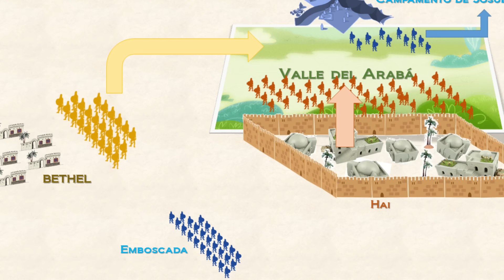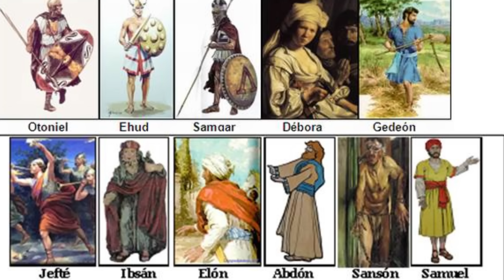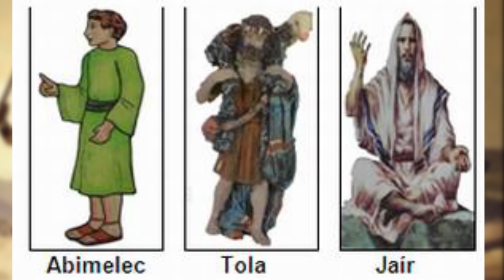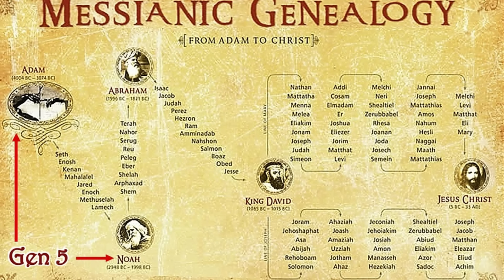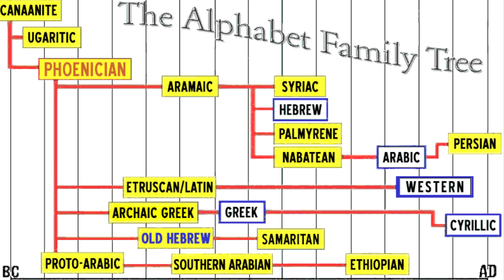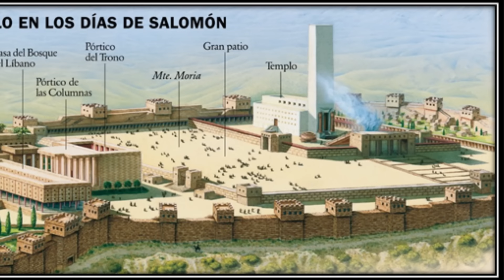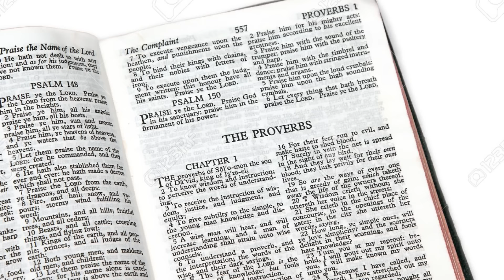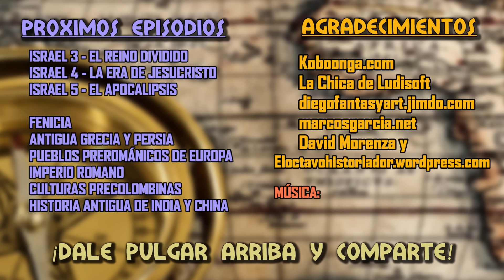Historia de ISRAEL Y LA BIBLIA 2: Jueces y Reyes - Josué, Gedeón, Sansón, Saúl, David y Salomón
ISRAEL Y LA BIBLIA 2: Jueces y Reyes: Josué, Gedeón, Sansón, Samuel, Saúl, David y Salomón

0:00 Introducción
0:19 La Conquista de Canaán (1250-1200 a.C.)
2:49 Los Jueces (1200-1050 a.C.)
7:45 El Reino Unido de Israel (1050-928 a.C.)

Tras el éxodo de Egipto, Josué fue el encargado de guiar al pueblo de Israel a Canaán. Su conquista no sería fácil, pero para eso estaban los jueces. Algunos de ellos, como Gedeón o Sansón lucharon contra filisteos, moabitas, amalecitas, amonitas o madianitas, y una vez expulsados pudieron fundar el Reino unificado de Israel.

Pero la monarquía comenzada por el Rey Saúl no estaría exenta de dificultades. La vanidad y el pecado serían algo común tanto en el pueblo como en los monarcas, empezando por Saúl y siguiendo con David y después con su hijo Salomón. Tras ellos el gran reino que habían construido comenzó a resquebrajarse sin remedio.